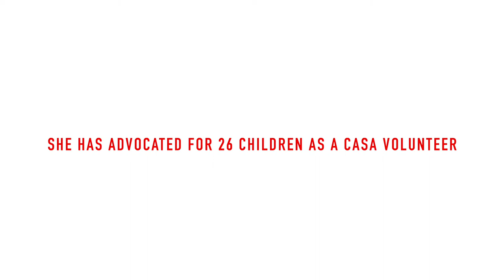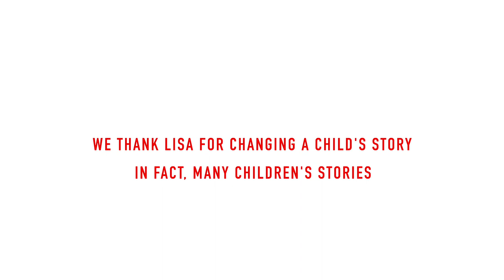A Tribute to CASA Volunteer Lisa Roll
This is a tribute to our CASA volunteer, Lisa Roll. She has made an incredible impact in the lives of so many foster children, and touched countless lives throughout our CASA SHaW program. We thank her for her kindness and all she did for our program over so many years. We wish her well in her new CASA ventures down south. She is an amazing Court Appointed Special Advocate for foster children.